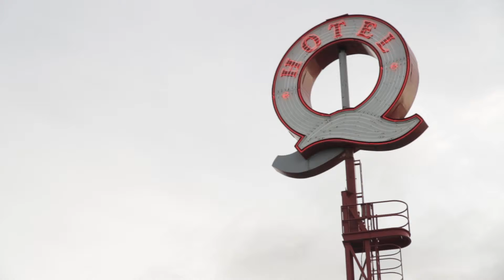The Quay to the City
A lyrical film about the famous pearl of the north shore, the Lonsdale Quay.

By Bijan Karim and Heather Corbett